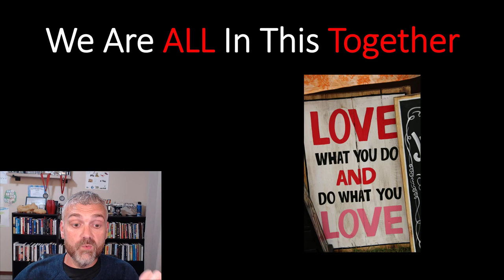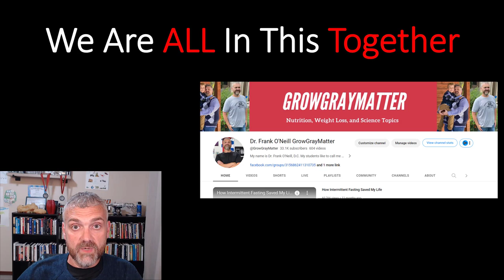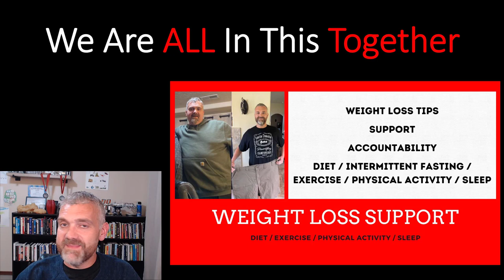A Message From Dr. O (Why I Do What I Do)